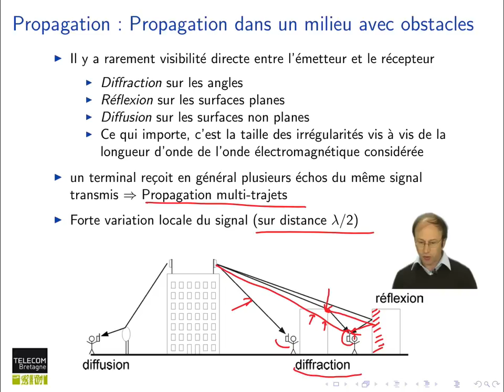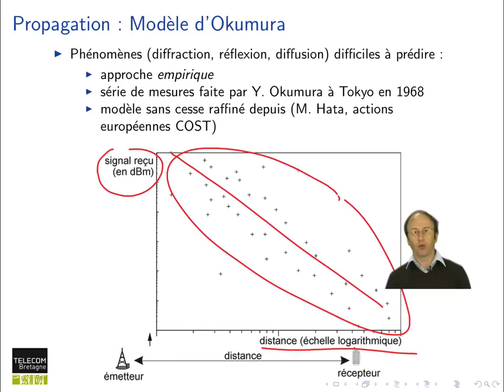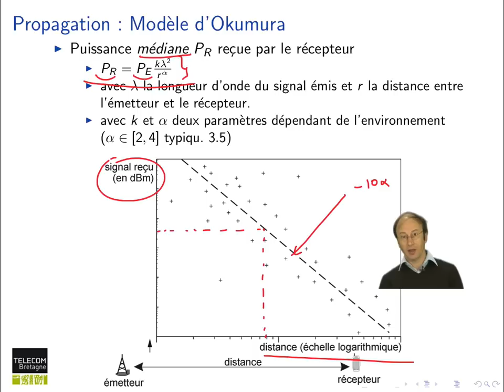75. Réseaux cellulaires : modèle d'Okumara-Hata